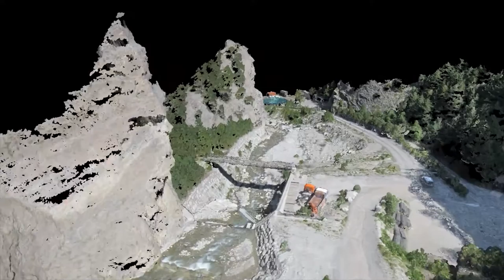Gamsa riverbed, Brig - Switzerland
Virtual flyover of the Gamsa riverbed pointcloud. The riverbed was surveyed with our fixed wing and multicopter drones and then modeled in 3D.